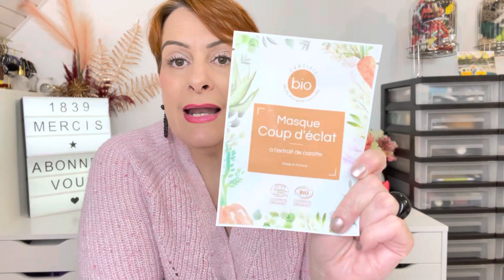Haul beauté makeup et skincare 🌸Créanath passion 🌸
Hello hello les filles 😃,

Une petite virée shopping ça vous tente ?
Alors allez hop hop hop on y va 😃
Bon visionnage 😃

mon adresse mail :
🌸 mon Instagram :
Créanath passion
🌸 ma page Facebook :
Créanath passion

Voici le lien de ma chaîne YouTube

J’espère que cette vidéo te plairas  😃 ?

N’oublie pas d’activer la petite cloche 🔔  pour ne louper aucune vidéo

🌸Pour les bijoux @minter_official
(En acier inoxydable, vous pouvez vous doucher, faire la vaisselle ça ne bougera pas). Sans nickel. Différents coloris : or/argent/rosegold
MNTRNATHALIELUIS qui vous donne droit a une réduction non négligeable

Àu plaisir de te lire dans les commentaires je te souhaite une bonne journée et à bientôt 👋